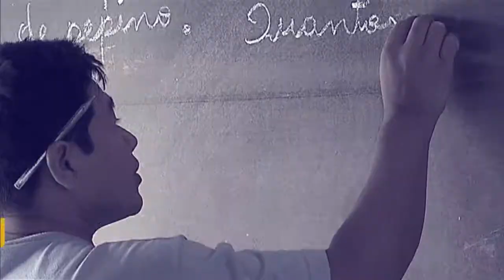Proteção aos direitos humanos no estado do Rio de Janeiro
Por Dentro do Governo - 06.03.18: ao participar do Programa Por Dentro do Governo, o Secretário Nacional de Políticas de Promoção da Igualdade Racial, Juvenal Araújo, explicou como vai funcionar o ObservaRIO, criado para acompanhar as ações  executadas durante a intervenção federal no Rio de Janeiro.